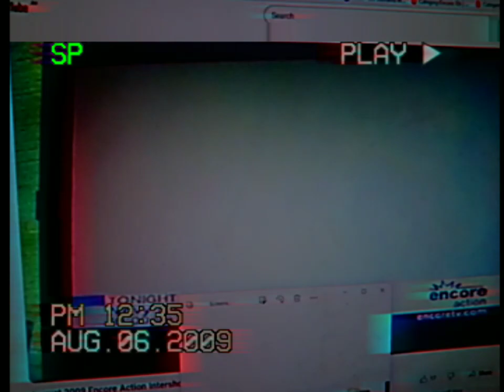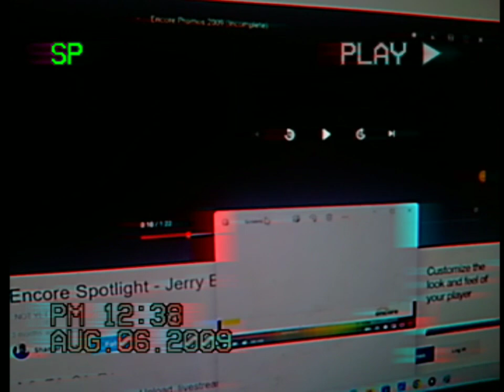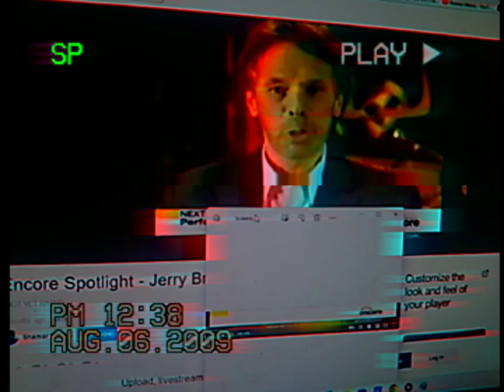August 6th, 2009 Encore Intershow